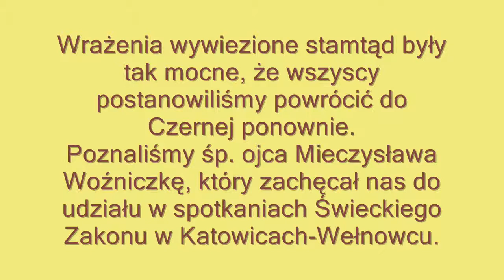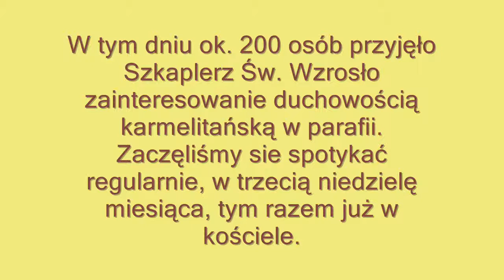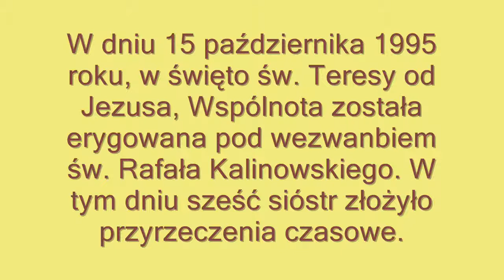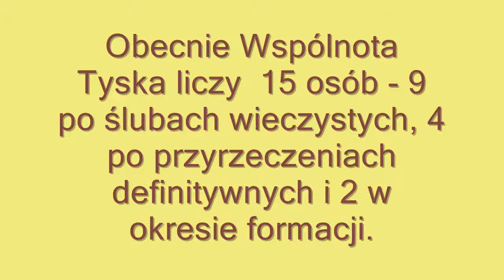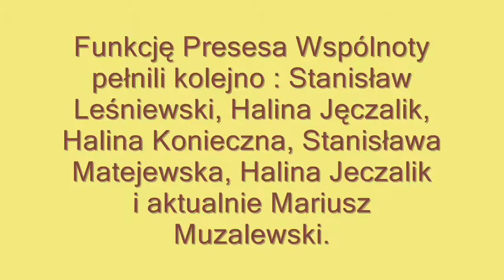historia-ocds-tychy.wmv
Historia powstania Świeckiego karmelu w Tychach